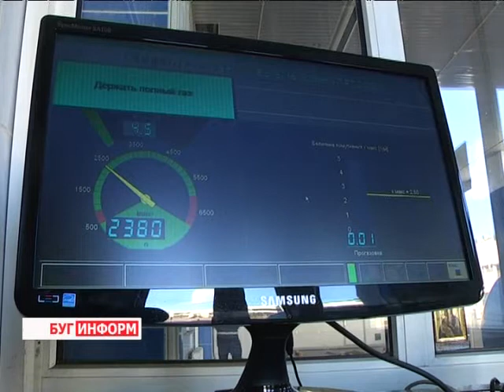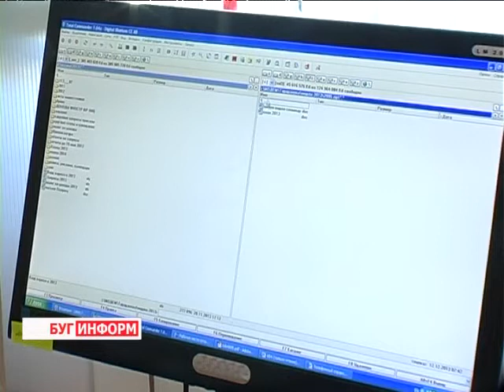2014-03-27 г. Брест Телекомпания "Буг-ТВ". Ленинская ИМНС: правила уплаты госпошлины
Ленинская ИМНС: правила уплаты госпошлины  за выдачу разрешения на допуск автомобиля к участию в дорожном движении.
Новое правило для владельцев транспортных  средств вступило в силу с  января 2014 года. Сегодня к обязательной ежегодной процедуре прохождения государственного технического осмотра прибавилась ещё одна: уплата госпошлины за выдачу разрешения на допуск автомобиля к участию в дорожном движении. Несмотря на реакцию недовольства со стороны хозяев «железных коней», законопроект утверждён и требует соблюдения. Об основных правилах выплаты нового налога на транспорт смотрите в нашем следующем сюжете.